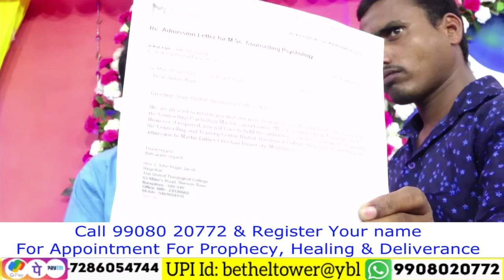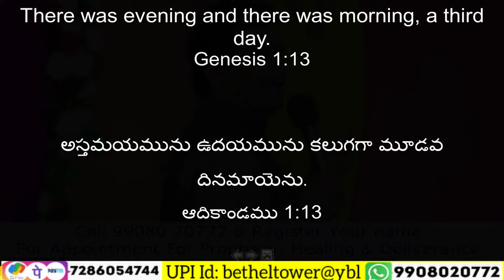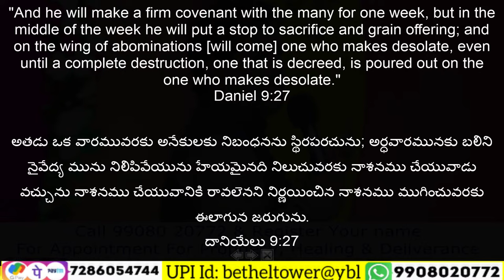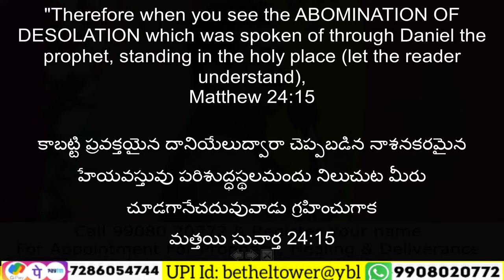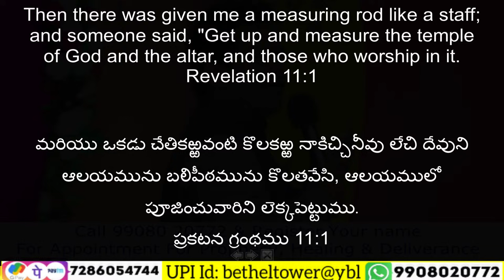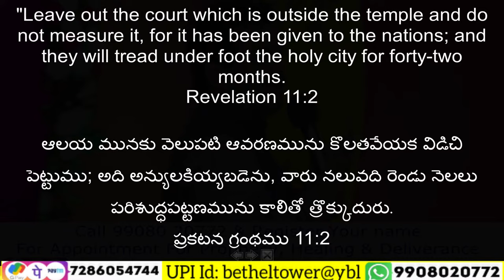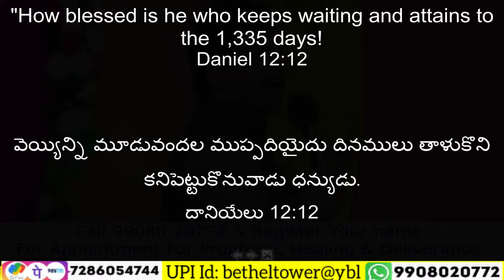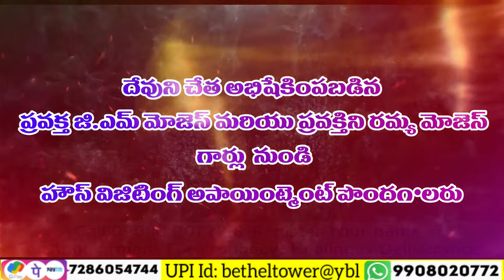Where 3rd Temple | 3వ మందిరం | 9908020772 | Prophet GM Moses | Bethel Tower International Church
Where 3rd temple will be Built? What Holy Spirit revealed about it? How it will be built? Join LLIVE with Prophet GM Moses. Share it with Others.

To reach Millions for Christ, Send your Support to 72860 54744 (GPay, PhonePay, Paytm)

UPI ID: betheltower@ybl | Send Support to this Bank Account

If you wants Personal Prophecy, Healing or Deliverance from problems and demons, You can take an appointment with Prophet.

For Personal Appointment, text "Personal Appointment" | For Phone Appointment, text "Phone Appointment" | For Zoom Appointment, text "Zoom Appointment"
For House visiting, text "House visiting Appointment" to Whatsapp (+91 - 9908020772) | For Today's Prophecy, text "Today's Prophecy"

Bethel Tower International Church Services : Friday Evening Service @ 5 pm |
Sunday Morning Service @ 9 am | Sunday Evening Service @ 5 pm

Place: Bethel Tower International Church, Chilukala Building, Shanti Nagar Colony,
Firing Range, Balaji Nagar, Yapral, Hyderabad, Telangana State, India.

dgs dhinakaran
pastor Praveen
calvary ministries
kings temple
john Wesley ministries
hosanna songs
jaya paul
paul emmaneul
daily promise
life changing revival
thandri sannidhi ministries
telugu christian short films
secunderabd
Hyderabad
telangana
andhra pradesh
Medchal
Ranga Reddy
Sanga Reddy
Jawahar Nagar